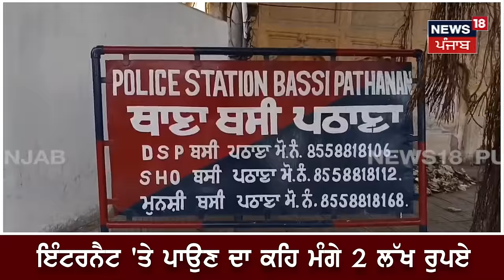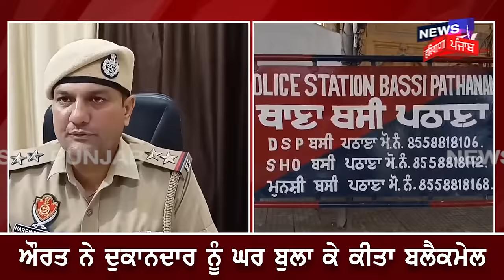Fatehgarh Sahib News | ਪੈਸੇ ਲੈਣ ਗਏ ਦੁਕਾਨਦਾਰ ਦੇ ਔਰਤ ਨੇ ਖੁੱਲ੍ਹਵਾਏ ਕੱਪੜੇ | Punjab Police | N18V